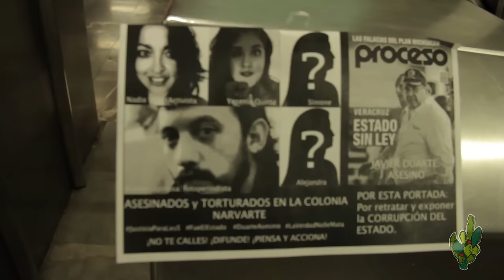Crimen de Estado en la Narvarte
El 31 de Julio de 2015 en el D.F. fueron encontrados los cuerpos de 5 personas, entre las victimas habían 4 mujeres y un hombre, todas las mujeres fueron violadas y torturadas sexualmente, al parecer los blancos de este crimen de estado serían: Nadia Vera, Activista de YoSoy132 y Rubén Espinosa, fotoperiodista y corresponsal de Proceso.